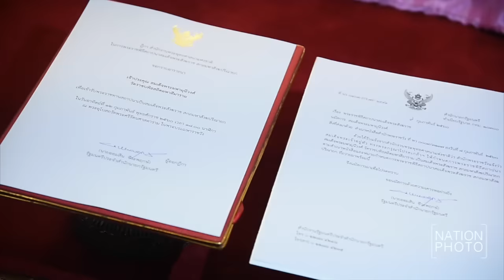รมต.ประจำสำนักนายกฯ ถวายฎีกานิมนต์สมเด็จพระมหามุนีวงศ์เป็นสมเด็จพระสังฆราช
เมื่อเวลา 09.56 น. ของวันที่ 10 กุมภาพันธ์ 2560 นายออมสิน ชีวะพฤกษ์ รัฐมนตรีประจำสำนักนายกรัฐมนตรี ในฐานะกำกับดูแลสำนักงานพระพุทธศาสนาแห่งชาติ (พศ.) เดินทางไปยังพระอุโบสถ วัดราชบพิธสถิตมหาสีมารามราชวรวิหาร เขตพระนคร เพื่อเข้ากราบถวายสักการะถวายฎีกานิมนต์ เจ้าประคุณ สมเด็จพระมหามุนีวงศ์ เพื่อเข้ารับพระราชทานเป็น สมเด็จพระสังฆราช สกลสังฆปริณายก องค์ที่ 20 แห่งกรุงรัตนโกสินทร์ ในวันที่ 12 กุมภาพันธ์ 2560 เวลา 18.00 น. ณ พระอุโบสถวัดพระศรีรัตนศาสดาราม ในพระบรมมหาราชวัง

ภาพ ชาลินี ถิระศุภะ (Chalinee Thirasupa)